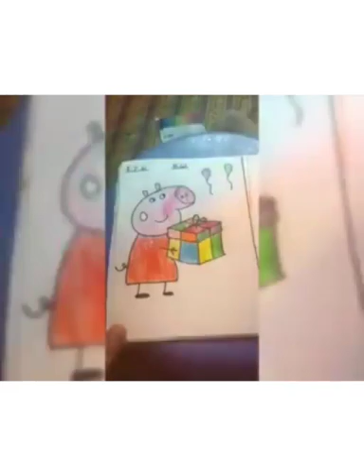Peppa Pig's Birthday Celebration @ PRE PRIMARY OF APS👆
ACTIVITY DAY!

PEPPA'S BIRTHDAY PARTY!!🎂

A perfect gift for peppa pig's fans. Pre Primary students celebrated their favourite character's birthday by singing a birthday song for her and making peppa pig cutouts. Here is a glimpse of her birthday celebration.